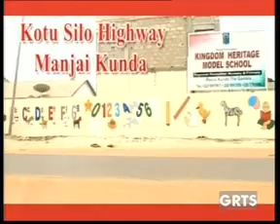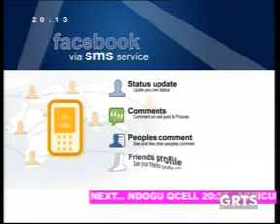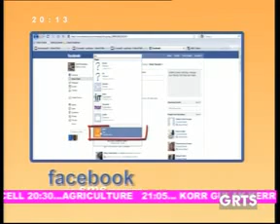GRTS 30 07 2012 2010 GMT